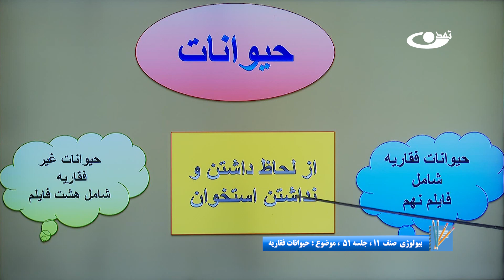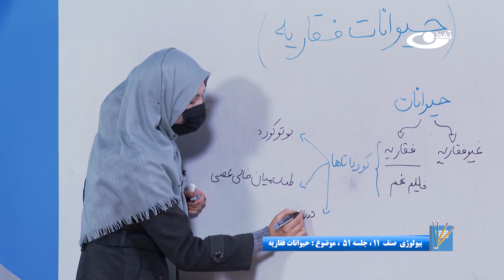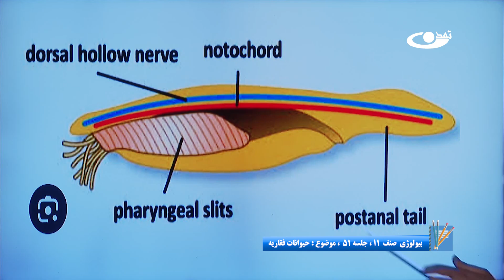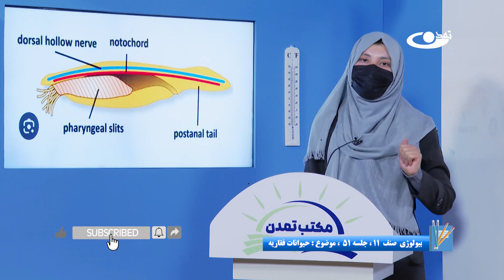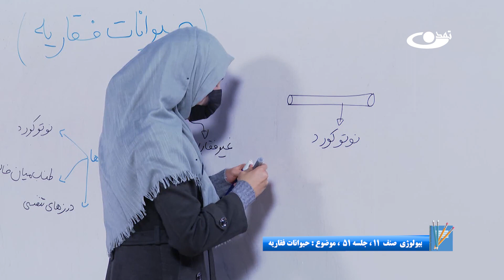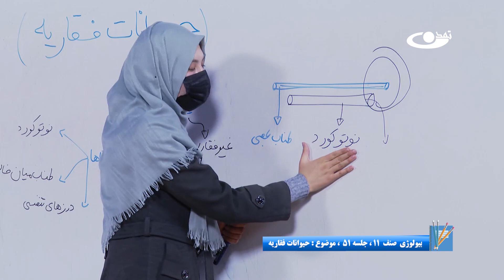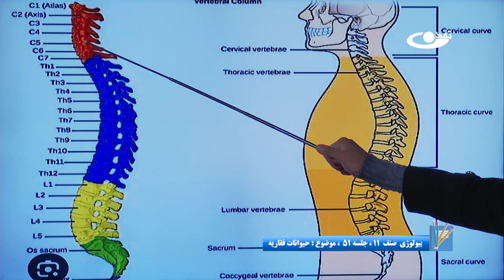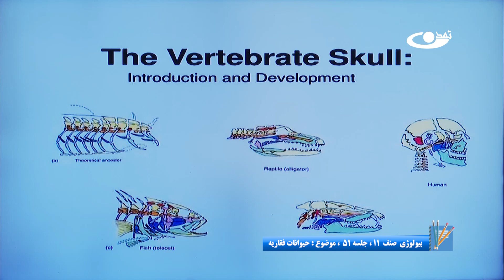بیولوژی صنف یازدهم- جلسه پنجاه ویکم- موضوع: حیوانات فقاریه -13-9-1402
موضوع برنامه: بیولوِژی صنف یازدهم-جلسه پنجاه ویکم- موضوع: حیوانات فقاریه
به تمام موجودات استخوان داری که دارای ستون فقرات باشند، مهره داران یا حیوانات فقاریه گفته می شود. در فقاریه ها سیستم عصبی توسط این ستون فقرات محافظت می شود. تعداد نوع های فقاریه حدود ۶۹۹۶۳ می باشد.